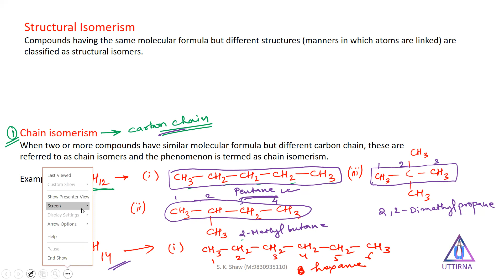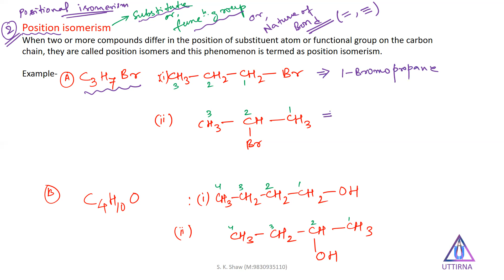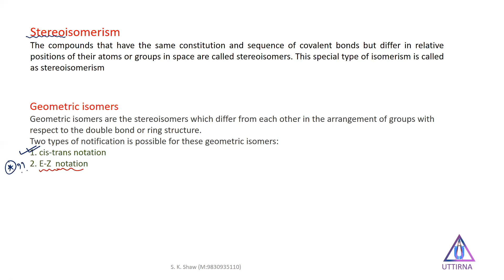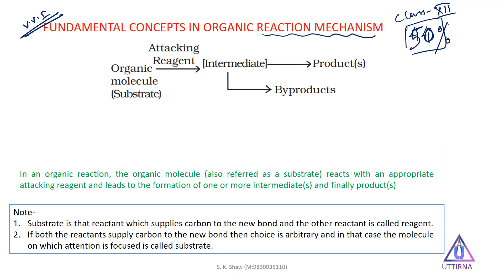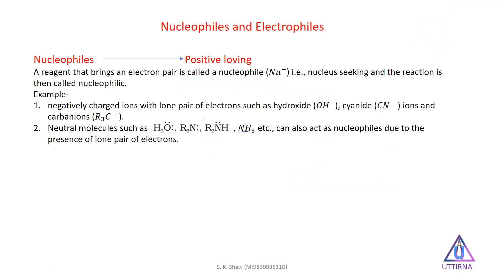Organic Chemistry || Isomerism || Lecture 1 || S. K. Sir